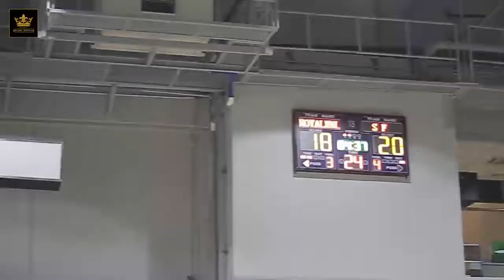THROWDOWNTHURSDAY: 8/20/17 | Queens Season 7 Finals | Royal MNL vs Superfriends | Q2 2017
Digging the archives of the most heated matchups, stories, and moves in KOTC history. This is Throwback Thursday on a whole new level: This is ThrowdownThursday.

For your complete player experience, check out the links available below:

Official Website (Box Scores, Standings, League Leaders, Team/Player Stats) - Dropdown Leagues, choose selected league